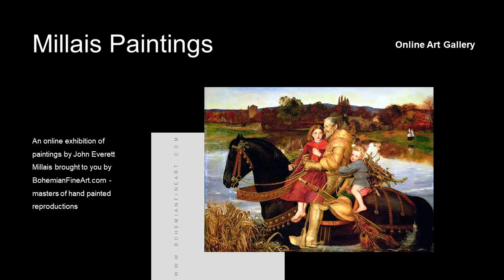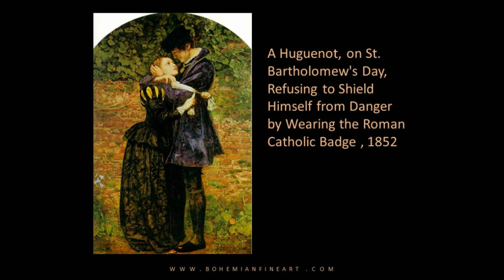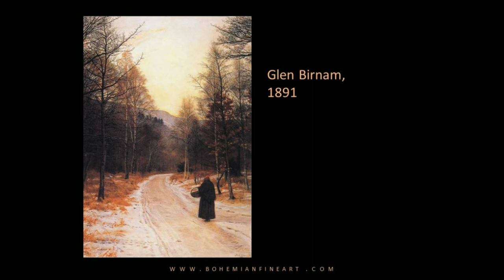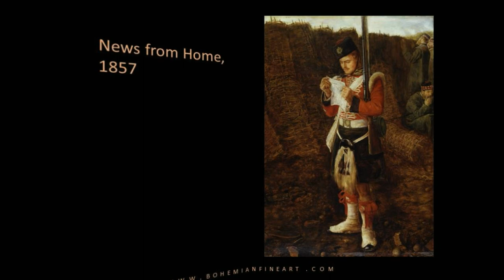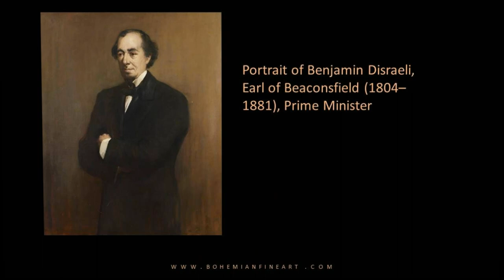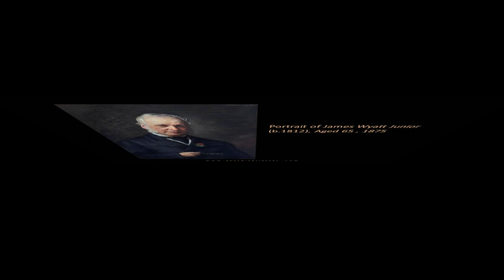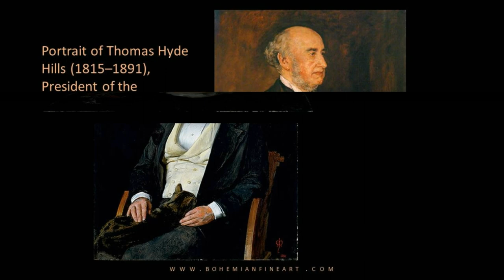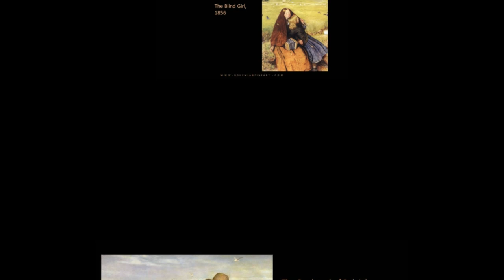John Everett Millais Pre-Raphaelite Paintings with TITLES 🖼 Curated Exhibition 🎨Famous Victorian Art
A High Definition art exhibition by the Victorian Pre-Raphaelite  artist   John Everett Millais (8 June 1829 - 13 August 1896)starts by taking you on a short gallery walk and is then followed by a show of his paintings including the titles of his artworks. Millais was an English painter, born in Southampton, and educated in art at the Royal Academy of Arts in London. At the age of 17 he exhibited at the academy his Pizarro Seizing the Inca of Peru (1846, Victoria and Albert Museum, London), then considered one of the best history paintings shown that year. In 1848 he and two other English painters, Dante Gabriel Rossetti and William Holman Hunt, formed a brotherhood of artists known as the Pre-Raphaelites. John Everett Millais's first Pre-Raphaelite oil painting, the scene Lorenzo and Isabella (1849, Walker Art Gallery, Liverpool), recalls the manner of the early Flemish and Italian masters. Beginning in the early 1870s, Millais created many portraits of British personalities, famous in his time. He was a careful artist who paid strict attention to detail, unusual composition, and clarity. In much of his later work he succumbed to the Victorian taste for sentiment and anecdotal art.

👍 Let’s Connect!